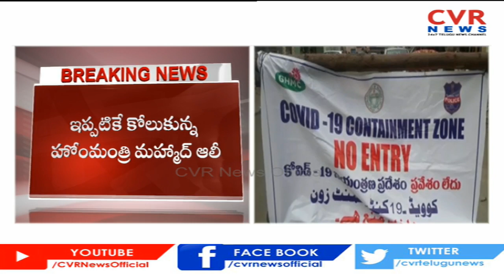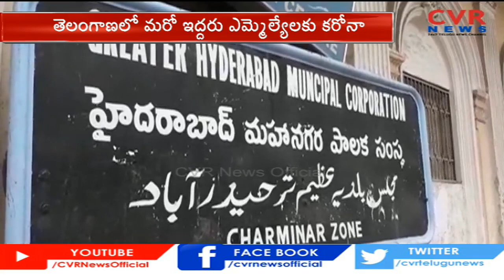తెలంగాణలో మరో ఇద్దరు ఎమ్మెల్యేలకు కరోనా|CVR News